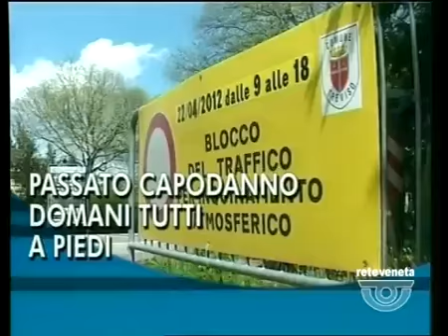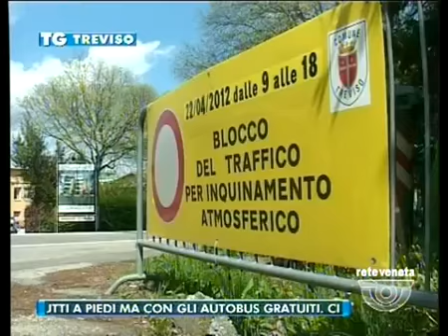TG TREVISO - Edizione completa di sabato 2 gennaio 2016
TG TREVISO - Edizione completa sabato 2 gennaio 2016